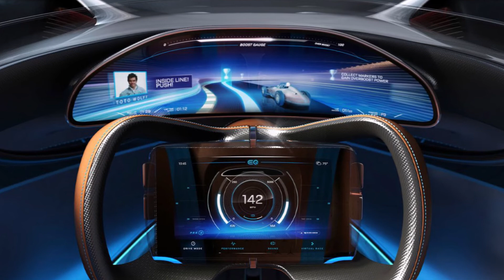2018 MERCEDES-BENZ VISION EQ SILVER ARROW CONCEPT Review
2018 Mercedes-Benz Vision EQ Silver Arrow Concept Review Redesign Interior Release Date.
New 2018 Mercedes-Benz Vision EQ Silver Arrow Concept Price - MSRP.